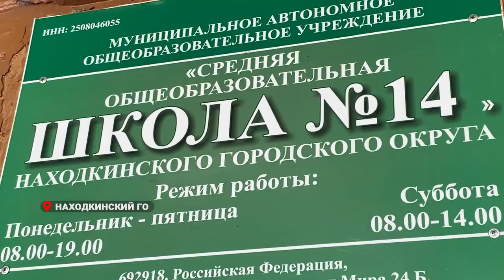Находку благоустраивают по плану социально-экономического развития.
В Находке ремонтируют мост через реку Каменка, строят спортивные объекты, благоустраивают территории в рамках социально-экономического развития округа. Губернатор Приморского края Олег Кожемяко вместе с общественными наблюдателями проинспектировал ход работ на объектах во время рабочей поездки в муниципалитет.